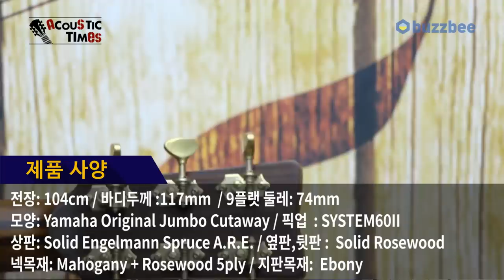Yamaha 어쿠스틱기타 LLX26C